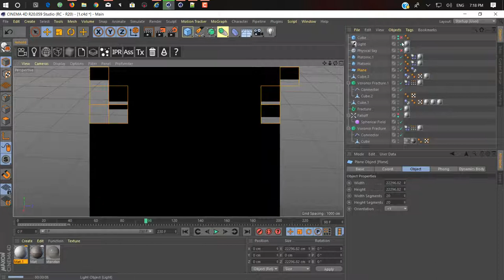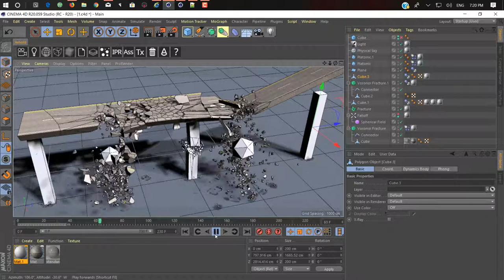3d Animation Bridge Collapses Tutorial Cinema 4d Coming Soon!